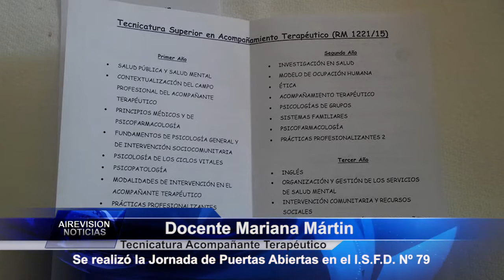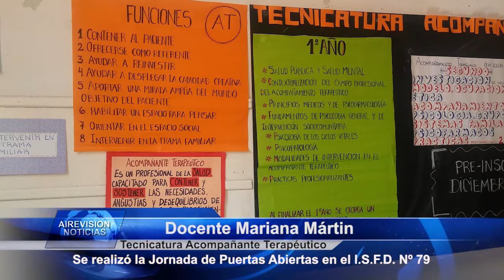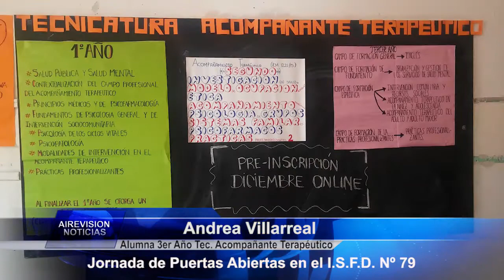Presentación de la Carrera TECNICATURA SUPERIOR EN ACOMPAÑAMIENTO TERAPÉUTICO